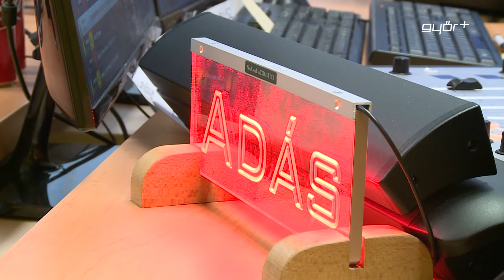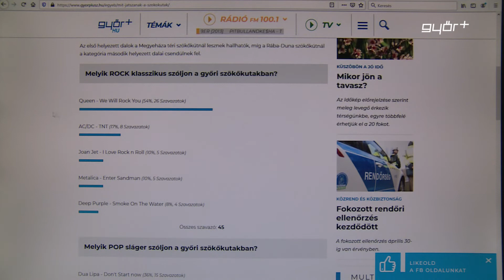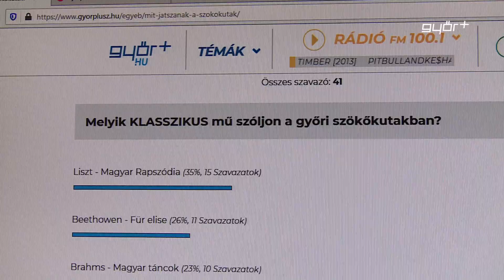Szavazzanak, mi szóljon a szökőkutakból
Idén is a győriek dönthetik el, milyen zenét játszanak a győri szökőkutak. Erről dr. Dézsi Csaba András polgármester és Radnóti Ákos alpolgármester számoltak be szerda reggel a Győr+ Rádióban. A városvezetők elmondták, május 1-jétől zenei frissítést kap a Megyeháza téri és a Rába-Mosoni Duna összefolyásánál működő szökőkút, de arról, hogy milyen számok menjenek, az emberek szavazhatnak március 20-ig. Öt műfaj legjobb zenéi közül lehet válogatni, a kategóriák első helyezettjeit a belvárosban, a másodikakat pedig a belvárosi folyóparton lehet majd viszont hallani.